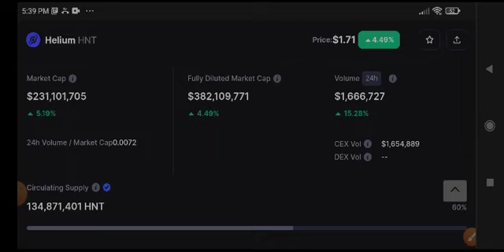HNT Price Prediction! Helium HNT News Today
Queries Solved:
1.  today target
2.  price today
3.  price prediction
4.  token today target